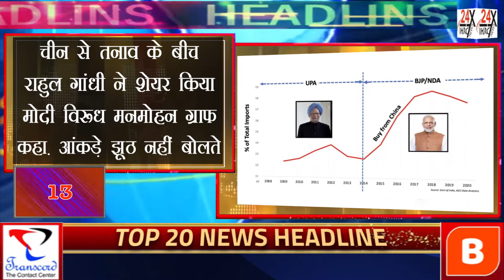भारत का खुलकर समर्थन कर रहा अमेरीकाकहा-चीन पड़ोसियों पर उकसावे वाली कार्रवाई कर रहा